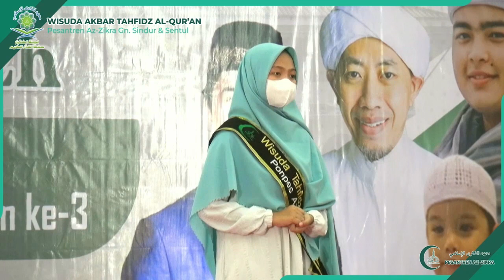MAHKOTA SURGA UNTUK KEDUA ORANG TUA - PROSESI WISUDA TAHFIDZ QUR'AN 30 JUZ PONPES AZ ZIKRA GN.SINDUR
Official Media Masjid Az-Zikra Sentul, Bogor

Donasi Support Az-Zikra Media No. Rek 76928859 a/n Yayasan Az-Zikra, Bank Syariah Mandiri